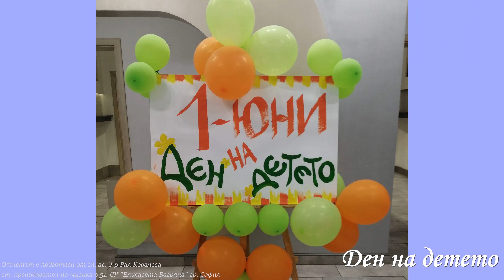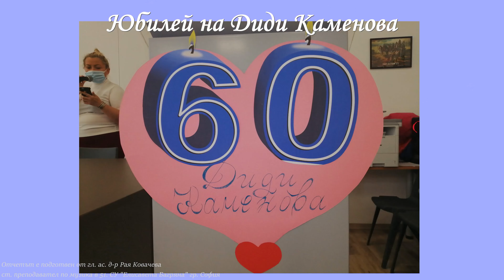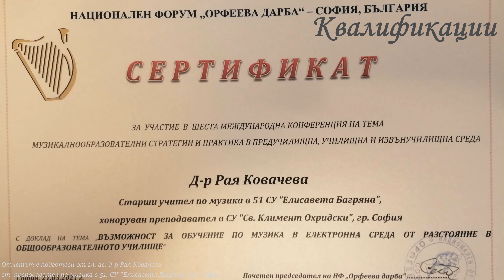Отчет на МО "Музика" при 51. СУ "Елисавета Багряна" гр. София за 2. срок на 2020/2021 г.